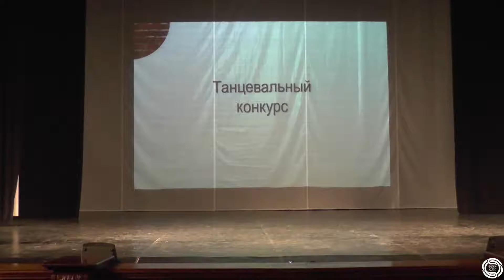Команда «MNT» с танцем «Fate» (Танцевальный конкурс) - S.O.S 2019